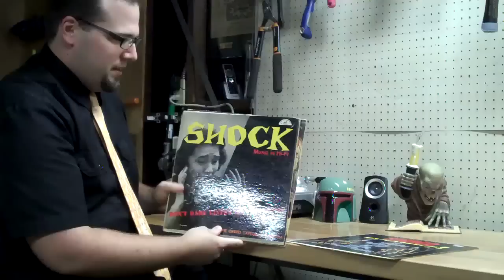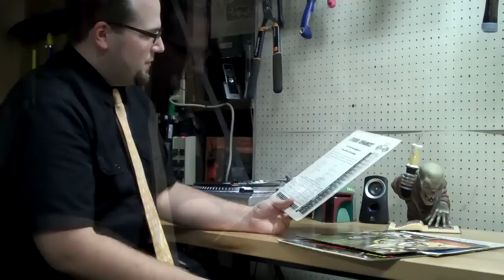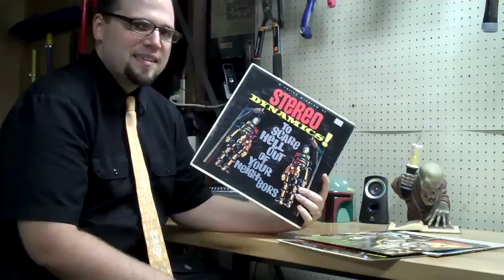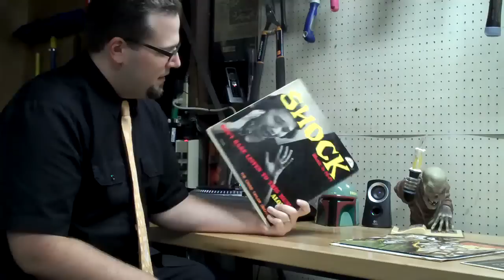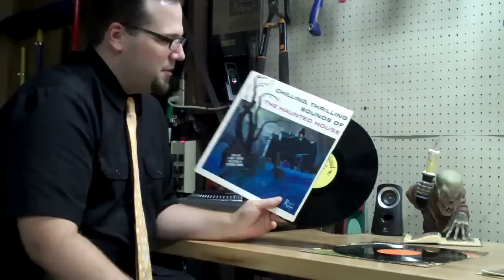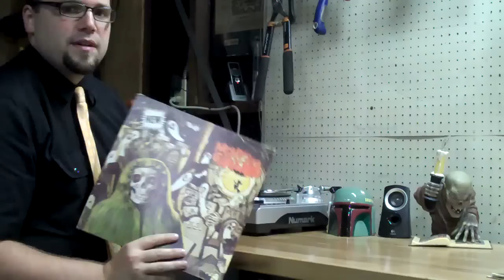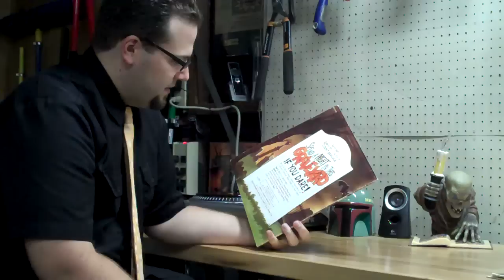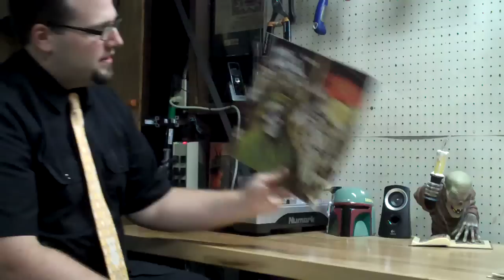Rudy's Vinyl Vault Halloween Record Special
I review some classic old school Halloween records:
Chilling Thrilling Sounds of The Haunted House (Walt Disney Productions)
Shock : Music in Hi-Fi (ABC - Paramount)
Stereo Dynamics to Scare the Hell out of Your Neighbors (Somerset)
Night in a Graveyard (Haunted House Music Co.)